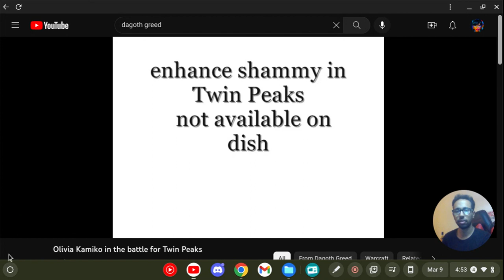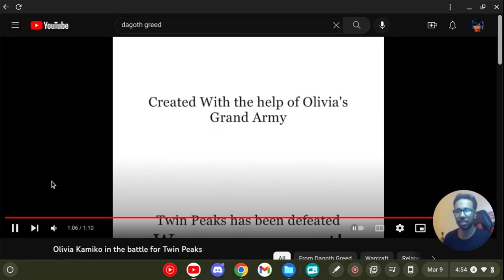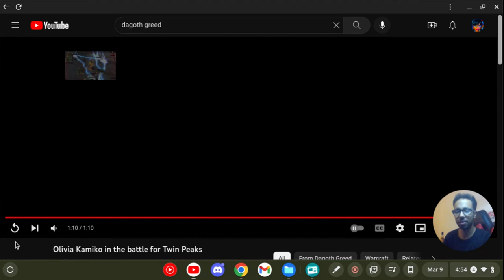Reacting to one of my old WoW videos ( testing my mic )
I am slowly setting up a recording studio let me know if you have any tips/advice.